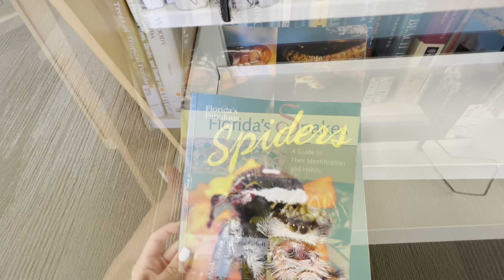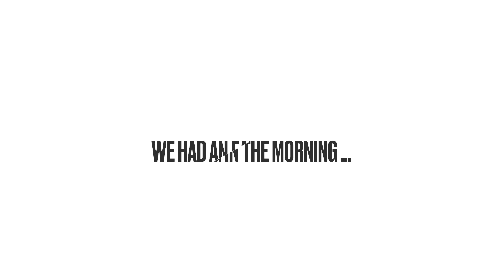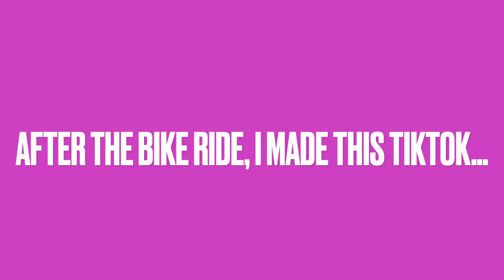Fourth of July in Florida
Spending Fourth of July at the beach and paddling, plus my sister is engaged!! There’s a short part of the video that the sound got muted, so don’t mind that.